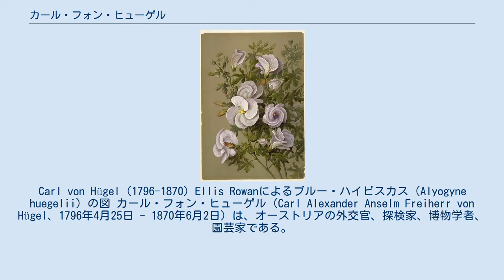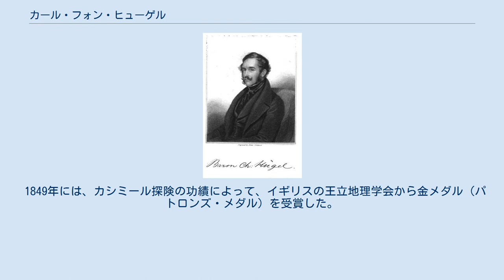カール・フォン・ヒューゲル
Carl von Hügel (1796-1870) Ellis Rowanによるブルー・ハイビスカス（Alyogyne huegelii）の図 カール・フォン・ヒューゲル（Carl Alexander Anselm Freiherr von Hügel、1796年4月25日 - 1870年6月2日）は、オーストリアの外交官、探検家、博物学者、園芸家である。
 レーゲンスブルクで生まれた。
1811年からオーストリア陸軍に属して、ナポレオン戦争や1820年のシチリア島侵攻に参加した。
1824年に軍隊を離れた。
1830年から1836年の間、アジア、オーストラリアの植物採集、宗教の歴史、民族学資料を集める探検を組織し、ヒマラヤやカシミール、オーストラリアを訪れた。
ウィーン郊外のHietzingに植物園を作り、オーストラリアから運んだ植物を栽培し有名になった。
 1848年3月、ウィーンでの革命により、宰相クレメンス・メッテルニヒとともにイギリスに亡命した。
革命が収束すると皇帝フランツ・ヨーゼフ1世の命によってトスカーナ大公国やブリュッセルの大使を務めた。
 ヒューゲルの民俗学的コレクションはウィーン民俗学博物館（Weltmuseum Wien）の重要な収集品となっており、オーストリア園芸協会（Österreichischen Gartenbaugesellschaft）の創立者で、オーストリア科学アカデミーの会員に選ばれた。
 1849年には、カシミール探険の功績によって、イギリスの王立地理学会から金メダル（パトロンズ・メダル）を受賞した。
 ブルー・ハイビスカス（アリオギネ・ヒューゲリー：Alyogyne huegelii：アオイ科アリオギネ属）などに献名されている。
 Hügelは、植物の学名で命名者を示す場合にカール・フォン・ヒューゲルを示すのに使われる。
（命名者略記を閲覧する／IPNIでAuthor Detailsを検索する。） ^ “Medals and Awards, Recipients 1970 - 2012 (PDF)”. Royal Geographical Society. 2014年4月20日閲覧。